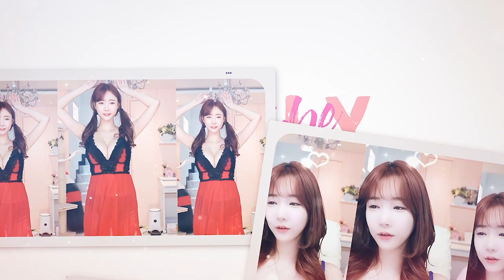셀리와 풍이 사이